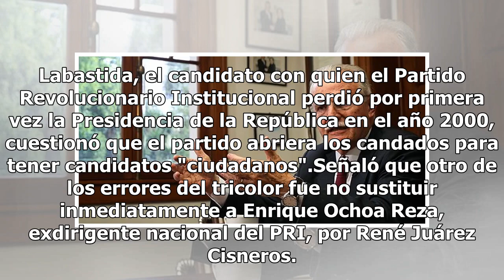Lasbastida culpa a Peña Nieto de la debacle del PRI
Francisco Labastida, quien fuera candidato presidencial del PRI en el año 2000, señaló al presidente Enrique Peña Nieto como uno de los responsables de que el PRI quedara en tercer lugar en la elección presidencial del 1 de julio pasado."El presidente Peña es responsable de la debacle del PRI, el ca...